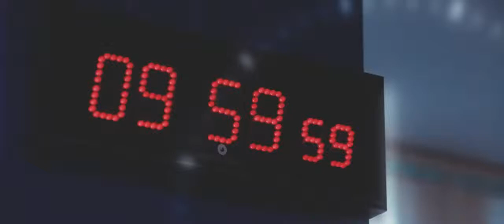Vrijeme RTL TV news image trailer HD